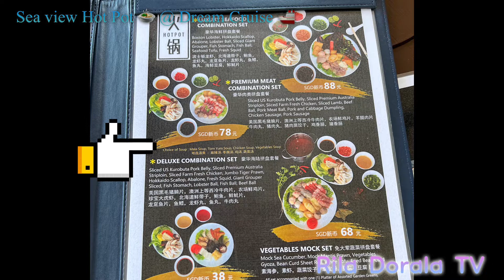Dream Cruise || Last Cruise to Nowhere || Sea View Hot Pot 海景火锅